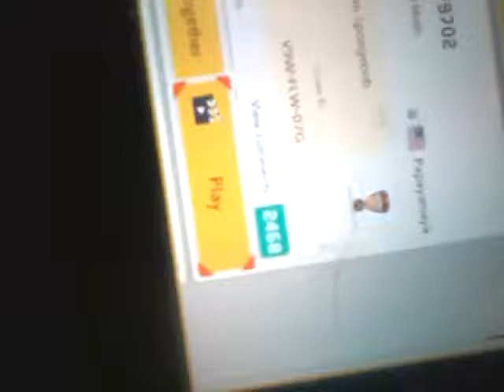Jellyfish Jam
XD